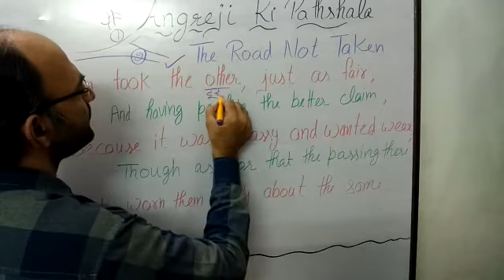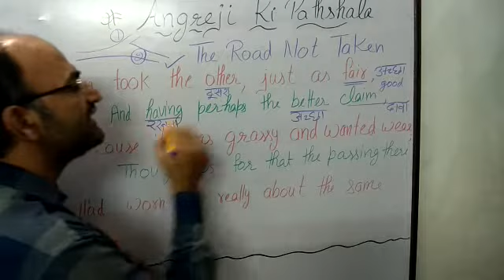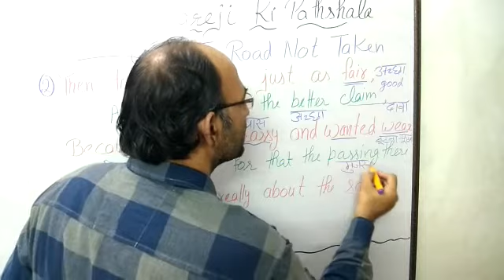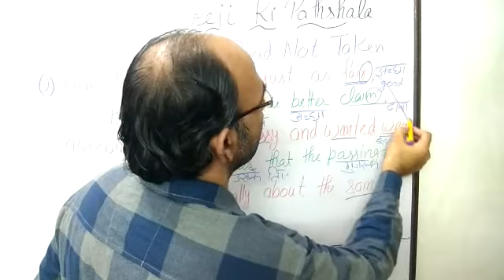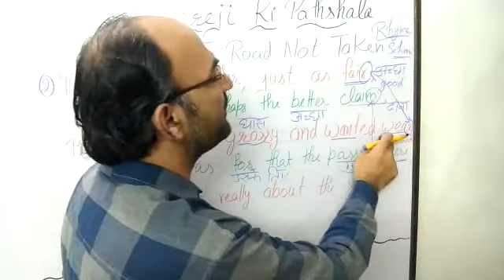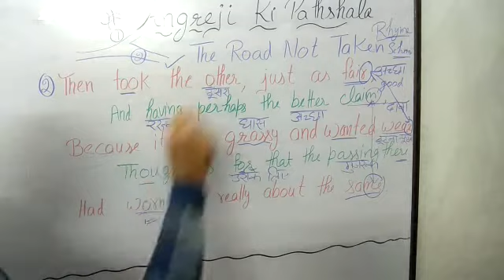Class 9 th English (Stanza 2) The Road Not Taken Robert Frost NCERT CBSE Haryana Board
ABC a brief concise explanation by Dr Jitender Pal Sir